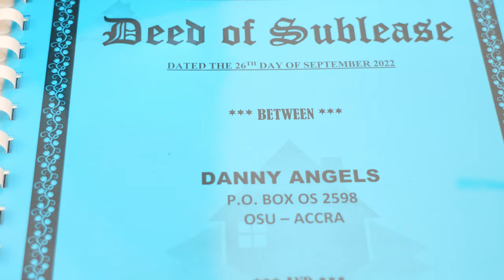Welcome To The Diaspora Community! They Are Buying Heavily Into This Part Of Accra And Here’s Why.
Hey guys, we’re back with another video and this is definitely an interesting one. I know you’ve heard a lot of Diasporas are moving to the motherland since the beyond the return. Well, you heard right. Lots of people are tracing their root and that is why lands in lush green areas like “the view” are selling out fast. Let’s here from our engineered on the location of the view, what it offers and the price points. This video is very detailed in an attempt to answer all the questions you may have. We hope you enjoy it!